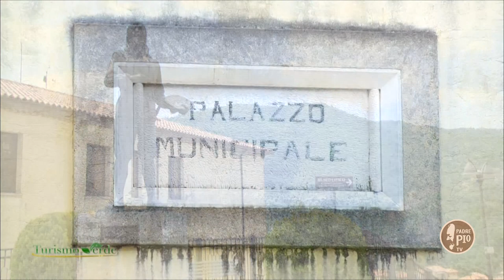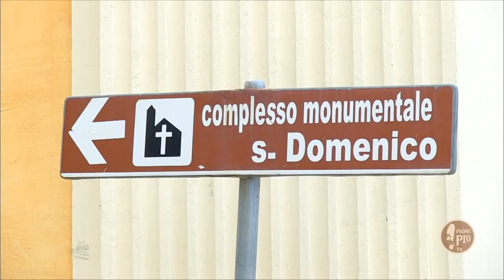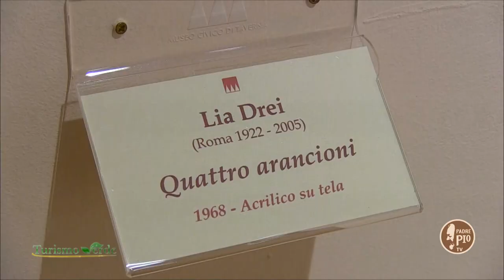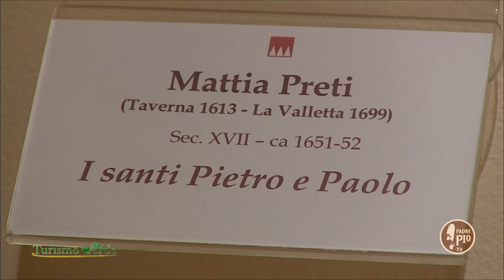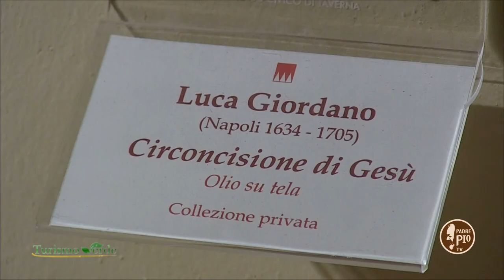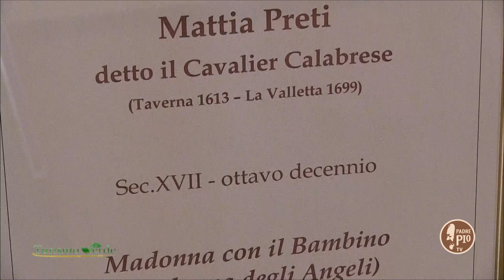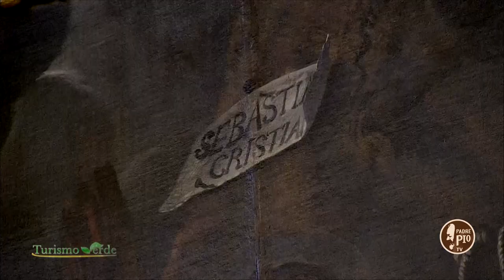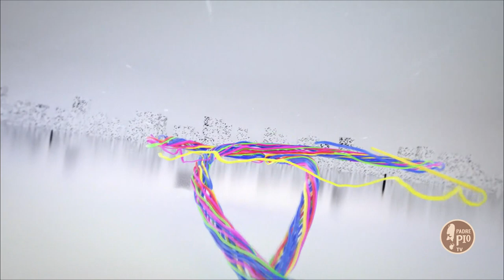Turismo Verde Museo Civico Taverna 2 ottobre 2020